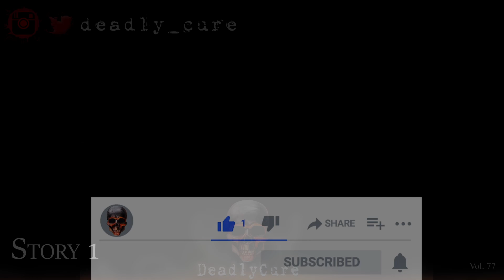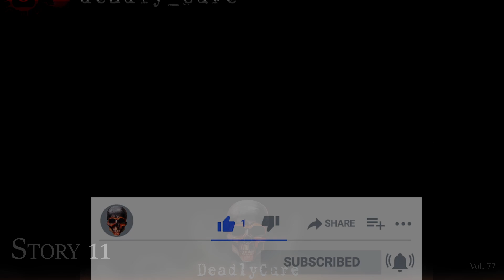TRUE Scary Camping Stories [vol.77]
- The Lost Tapes: Too Hot for YouTube
- Early Access and more...

Time Stamps
Story 1: [00:00]
Story 2: [13:27]
Story 3: [19:07]
Story 4: [24:05]
Story 5: [31:04]
Story 6: [34:07]
Story 7: [38:05]
Story 8: [40:40]
Story 9: [46:18]
Story 10: [55:36]
Story 11: [1:04:20] by Adrenochrome93

Explicit permission has been granted by all true story authors.